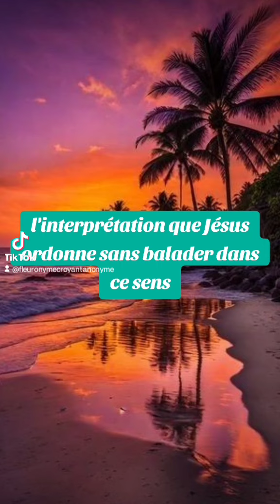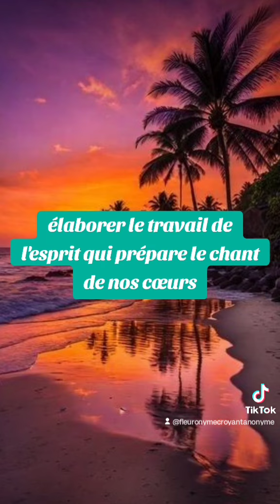🎁 Aujourd'hui au fil des jours je rend Gloire à Dieu en Parole & prière: 9 septembre 2024